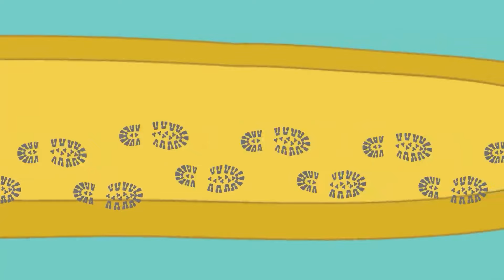Inside Out 2 - ENVY's SAD ORIGIN STORY... | INSIDE OUT 2 (2024) Movie CLIP HD - Cartoon Animation